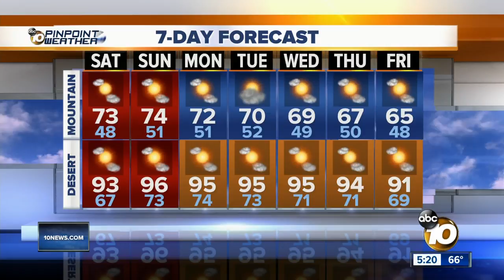10News Pinpoint Weather with Meteorologist Angelica Campos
Friday’s forecast for April 20, 2018 San Diego’s Most Accurate Forecast